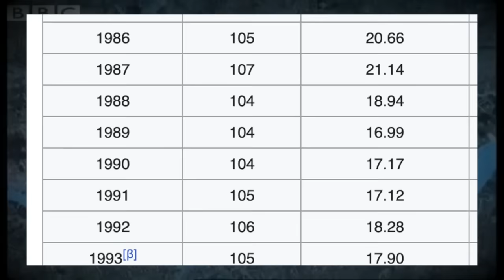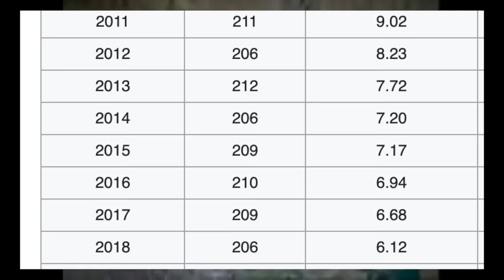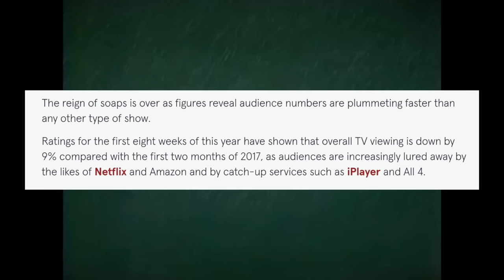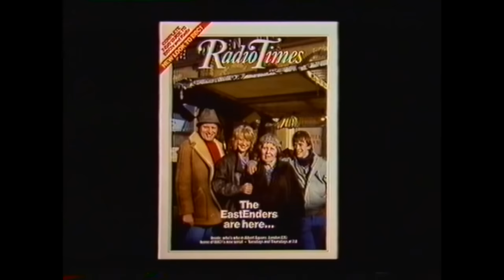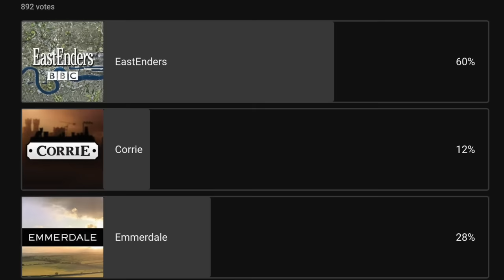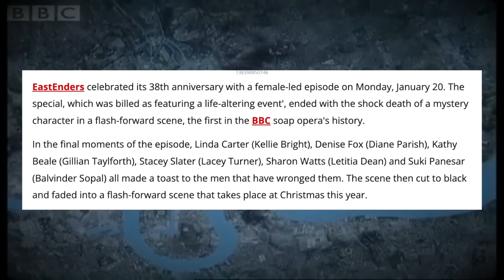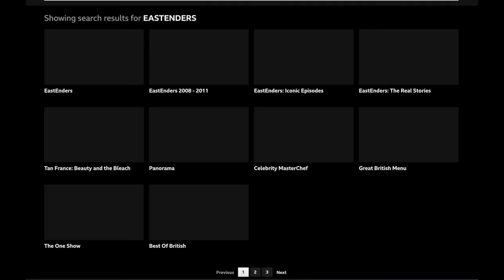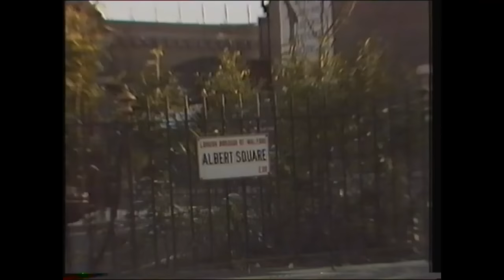THE END OF EASTENDERS | Why The BBC's Soap Needs To STOP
EASTENDERS SHOULD COME TO AN END... in my personal opinion!

The 38-year old soap opera has seen a decline in viewership over the past couple of years, but that isn't the only factor at play when it comes to the shows future. I go through a few points that I feel warrant the retirement of the folks down on Albert Square, and whether or not this should have happened some time ago...

- Phil Atkin
- Rob Wilson
- MeowingCookie
- James Mathieson
- Evonne Okafor
- Martin Spellacey
- Lewis Kennedy
- MevansOdyssey

Directors
- Rob Jefferson
- Paul Blanchard
- Matt Pekarek
- jimmythebantam

Producers
- Joseph 'Gerkuman' Adams
- Jenny Tea
- James Brindley
- Macra99
- Andrew L. Budny
- Ryan Boundy
- Seb Jec

- Macra
- Hux Media
- Ben Freeman
- Ethan Carberry-Holt
- Globe Of Reviews
- Derek Chambers
- Shaun Knock
- Daud Khan
- fabinaUPC V2.0